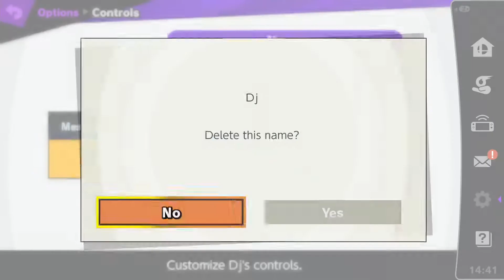RTDD - Pools - RedmanTSS (Chrom, Roy) vs CaptainK (Shulk)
Read The Dam Details

London, Ontario, Canada Super Smash Bros. Ultimate Monthly tournament